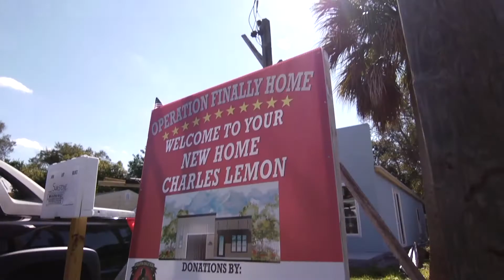Operation Finally Home: Aces and 8s